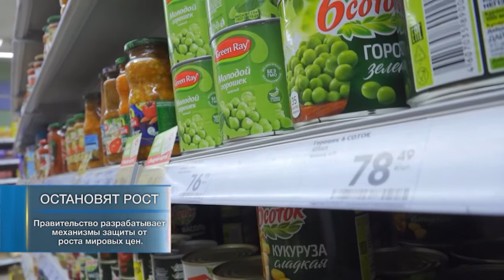В двух словах 29 июня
В двух словах о важном:

✅ ОСТАНОВЯТ РОСТ.
Правительство разрабатывает механизмы защиты от роста мировых цен.
✅ ВСЁ ПО ПРАВИЛАМ.
В Перми власти предложили установить скоростной режим для электросамокатов
✅ ТЕМПЫ РАСТУТ.
Работников на стройке ЖК «Любимов» становится всё больше.